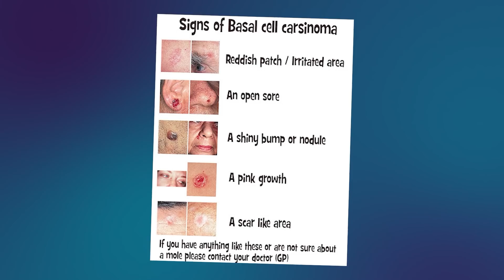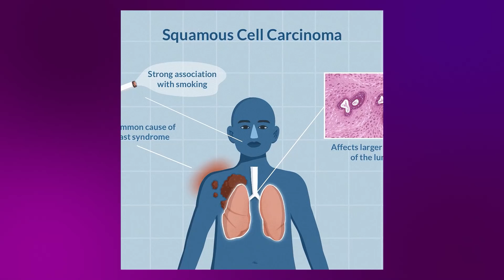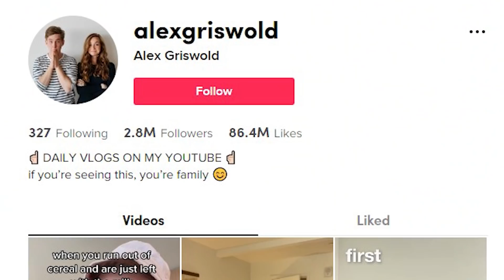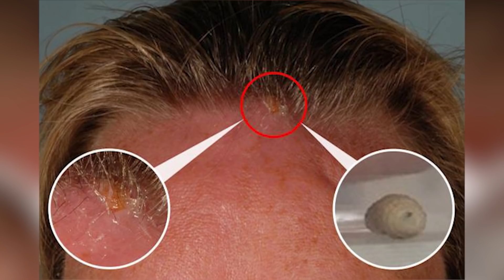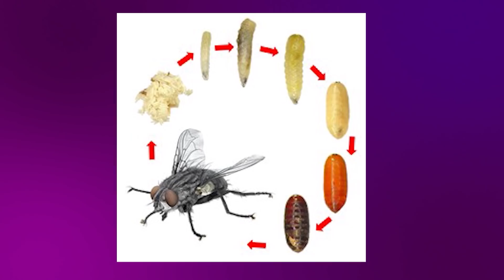Après Avoir Simplement Percé un Bouton sur son Nez, Elle est Soudainement Devenue Aveugle